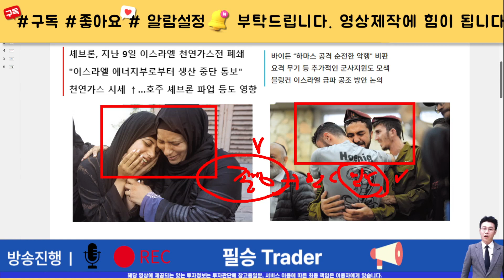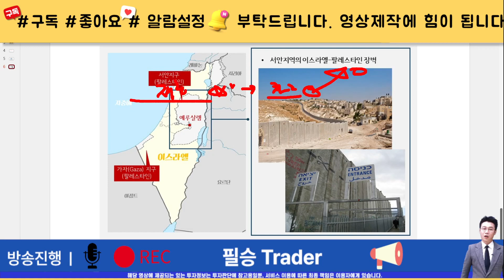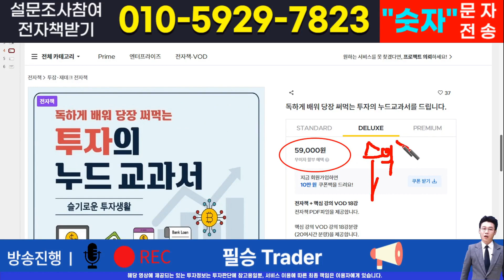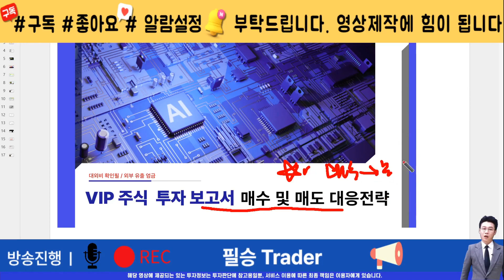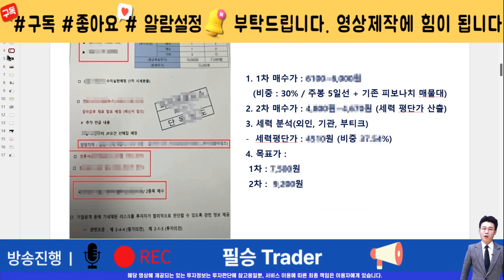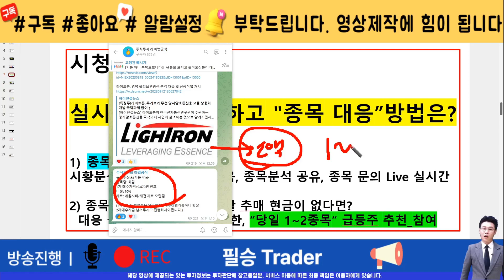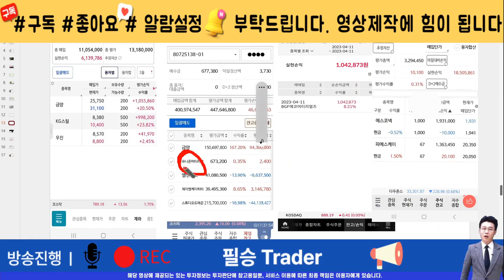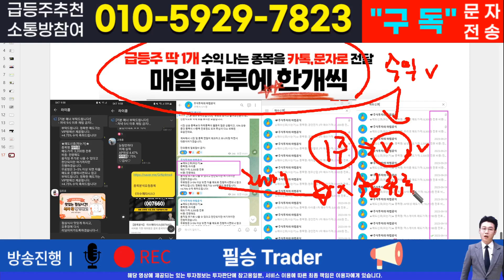[주식]중앙에너비스 - 핵심 대응전략과 차후 모멘텀! 영상 반드시 확인하면 수익냅니다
실시간 구독자소통 카톡방 투자정보 텔레그램